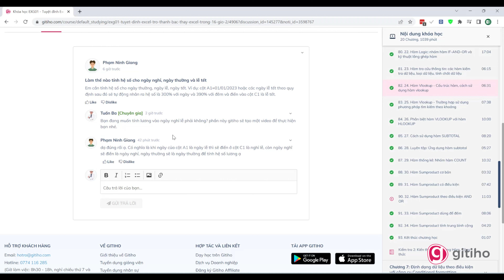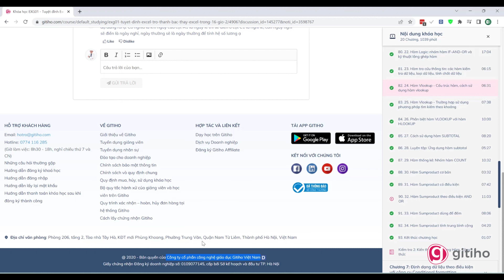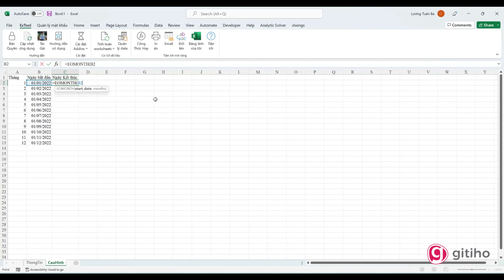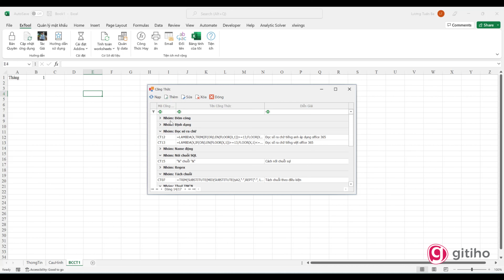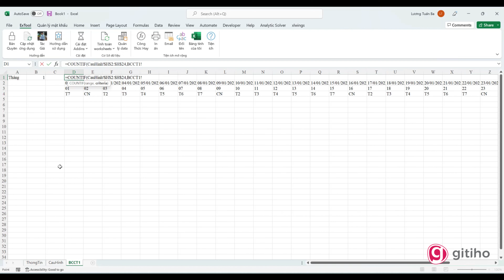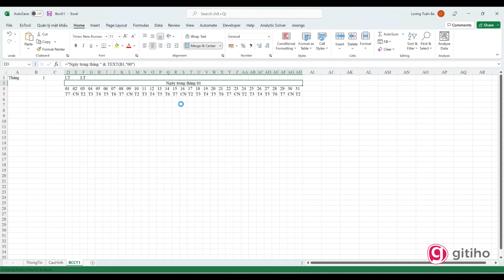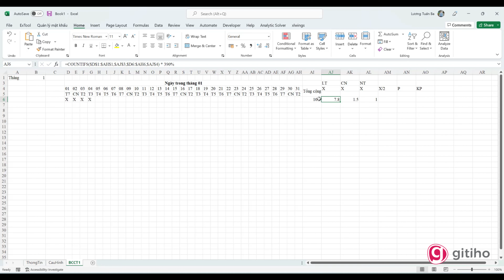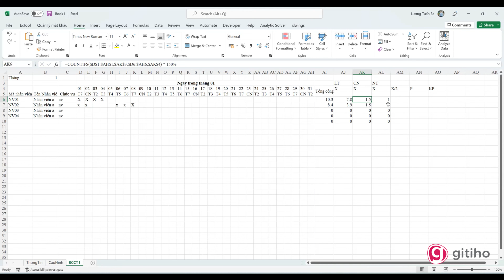Hướng dẫn tạo bảng chấm công Excel ngày lễ tết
Excel là một công cụ tin học văn phòng tuyệt vời dành cho người làm nhân sự trong việc quản lý công việc, đặc biệt là trong quản lý chấm công Excel. Hãy cùng Tuyệt đỉnh Excel khám phá cách tạo bảng chấm công tự động các ngày lễ tết cực đơn giản nhé!

📌 Tham gia khóa học hệ thống toàn bộ kiến thức Excel và VBA tại đây

✌️ FOLLOW TUYỆT ĐỈNH EXCEL TẠI ✌️
© Bản quyền thuộc về TUYỆT ĐỈNH EXCEL, vui lòng không sao chép dưới mọi hình thức.